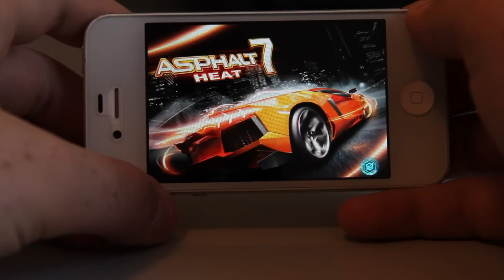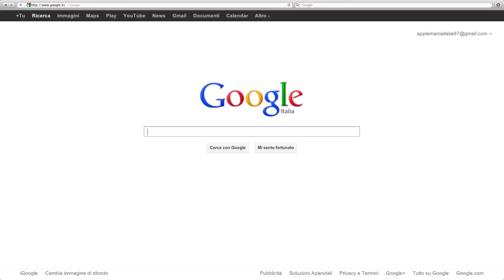Asphalt 7: Heat RECENSIONE - A confronto con Asphalt 6 | AppleBlogItalia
AppleBlogItalia.com

Bellissimo capitolo da acquistare assolutamente!!

Ecco una lista dettagliata dei prodotti che uso per fare i miei video ;-)

Computer & Editing:

Software: Final Cut Pro X, Garage Band, iPhoto & Photoshop CS5

Asphalt 7: Heat RECENSIONE - A confronto con Asphalt 6 | AppleBlogItalia.com